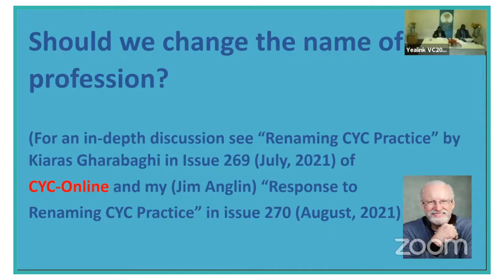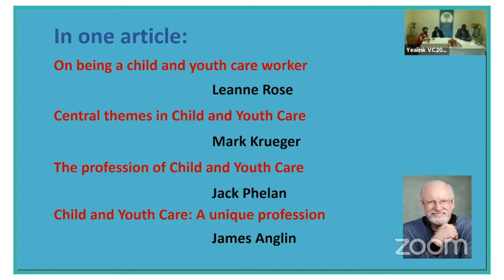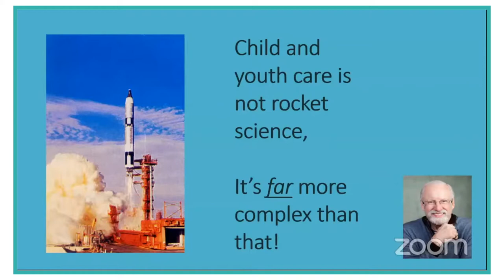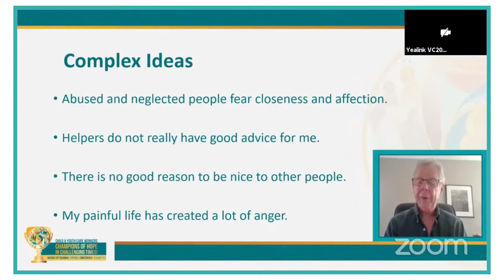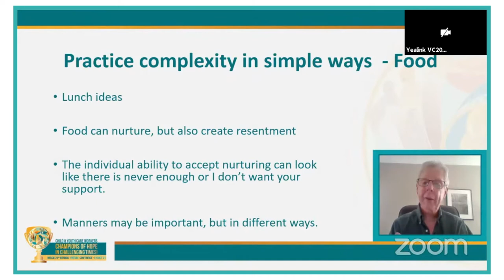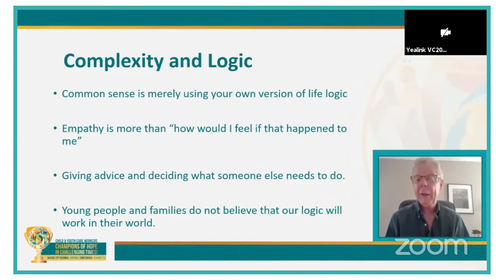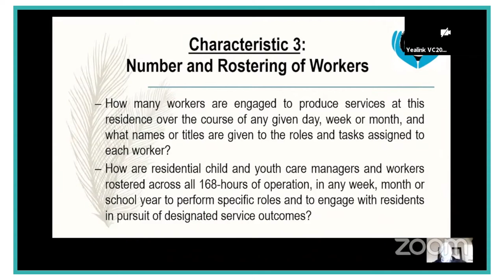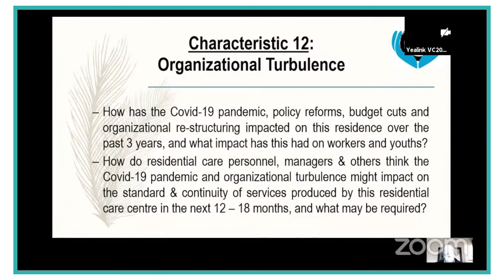NACCW Conference 2021 - Day 2 plenary - Champions of hope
Child and Youth Care Work: Championing Hope

Defining CYC: A Profession Grounded in Hope

Prof Jim Anglin

The Complexity Underlying the Simplicity of Lifespace Work

Mr Jack Phelan

Managing 12 Characteristics of Service Production
in Residential Child & Youth Care Centres

Dr Leon Fulcher

Making Moments Meaningful in Tough Times

Dr Thom Garfat